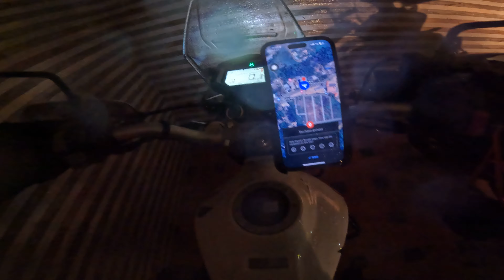ಸೋಮವಾರಪೇಟೆಗೆ ಮಾನ್ಸೂನ್ ರೈಡ್ 🌧️ | Loud Exhaust 💥 | Monsoon Ride To Somwarpet | Amul Vlogs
Amul Vlogs
From - Bangalore Karnataka ( India 🇮🇳)